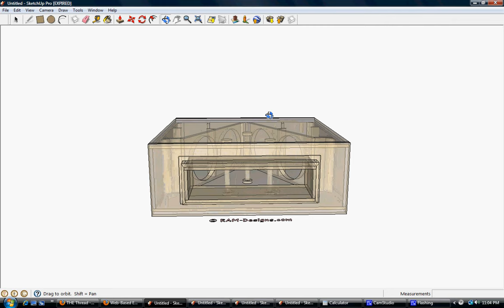RAM Designs: DC Audio Level 4 15" Bandpass Box Design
This is for Justin Willmon at the stevemeadedesigns.com forum.  Four DC Sound Lab Level 4 15's will be going in here.  Each sealed section is 3.6ft^3, and the ported section is 11.5ft^3 with a 47hz tuning.  This is going in the bed of a single cab Dodge 1/2 ton truck.